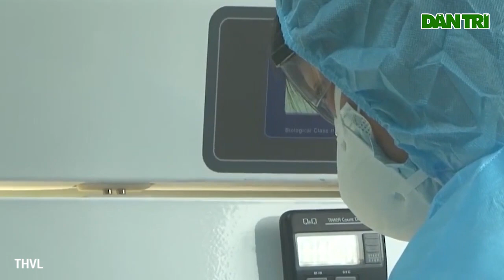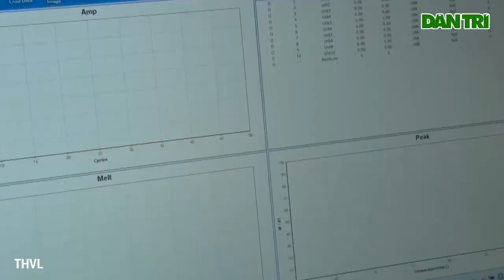Mỗi máy xét nghiệm Covid-19 bị ông Nguyễn Nhật Cảm và đồng bọn 'thịt' gần 5 tỷ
Cơ quan điều tra cáo buộc ông Nguyễn Nhật Cảm (Giám đốc CDC Hà Nội) và đồng phạm nâng giá hệ thống xét nghiệm Realtime PCR từ 2,3 tỷ lên 7 tỷ đồng.